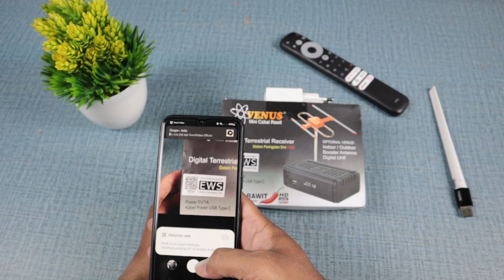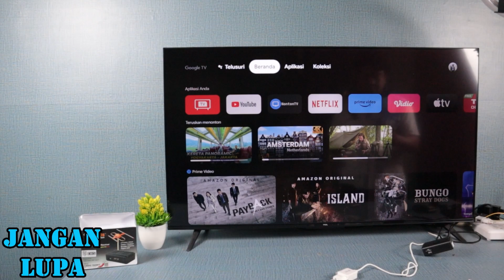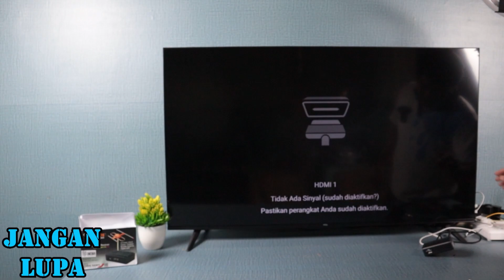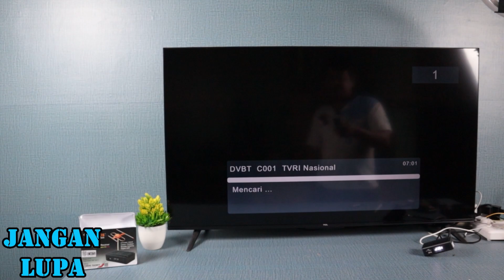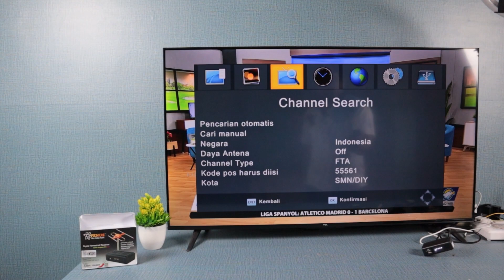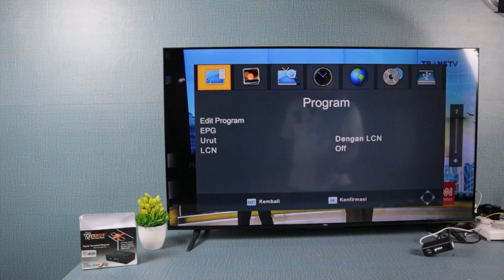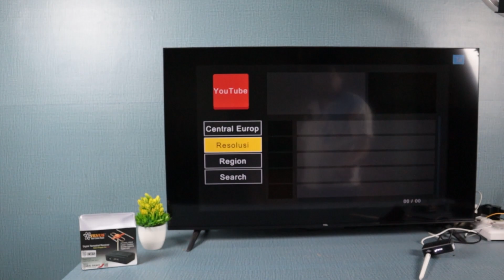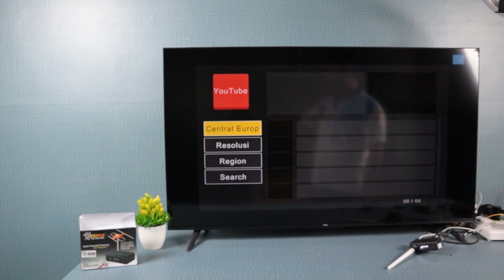SET TOP BOX VENUS CABAI RAWIT MINI BARU